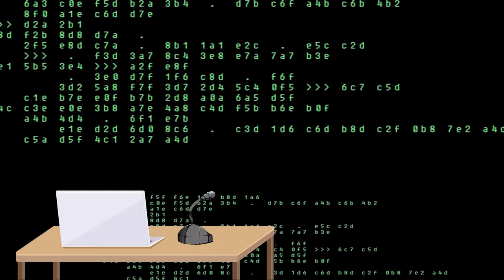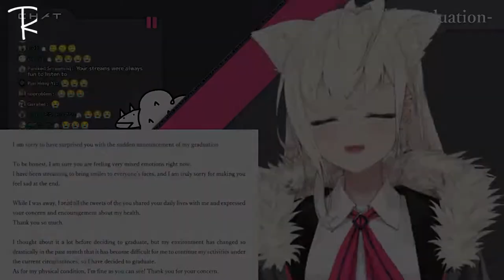【Fanmade graduation MV】I remember you feat. 白針うに (cc caption/cc字幕)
Song:I remember you
Singer:白針うに
【來源 / Source】
Uni's graduation is less than a week away. Her channel and Twitter account will be deleted on June 30th.
I hesitated for a long time whether to make a graduation film, but I am not a professional editor, and the clips in this film are just the clips that I have a great impression of. I can only understand English, and I really can't understand the stream content in Japanese. If there are really important clips I didn't clip, I'm very sorry.
For this song, I wanted to clip the version she sang in the unarchived stream, but then I thought about it, and it is better to use the official version. You can find a clip of the unarchived stream version of this song on YouTube.
The song clips in 2:24 is Promise, 2:30 is Agape and 2:39 is fanza.
うに下禮拜就要關閉頻道跟推特帳號啦!還沒聽歌的快快去聽吧。希望她能轉生繼續唱歌。
猶豫很久要不要做一個畢業影片，但我也不是一個專業的剪輯，這次影片裡出現的片段單純只是我很有印象的片段。我也只聽得懂英文，對於日文的直播內容我真的沒辦法聽懂。如果有真的很重要的片段我沒剪到的話，非常抱歉QQ
這首歌本來想剪她在不留檔直播裡唱的版本，不過後來想想還是用官方的版本好了。這首歌不留檔的剪輯，你可以在YT找到。
影片中 2:24 是Promise, 2:30 是 Agape, 2:39 是 ファンサ。
Photosensitive seizure warning
Immediately stop watching and consult a doctor if you experience any symptoms.

光刺激誘發癲癇症警告
若出現任何症狀，請立即停止觀看並送醫診斷。

光敏感性発作についての警告
これらの症状を感じた場合は、すぐに動画を中止して、医師の診察を受けてください。